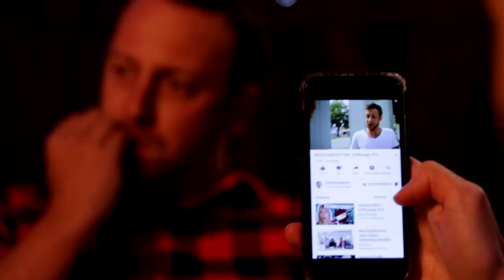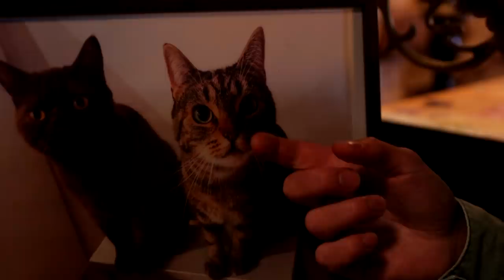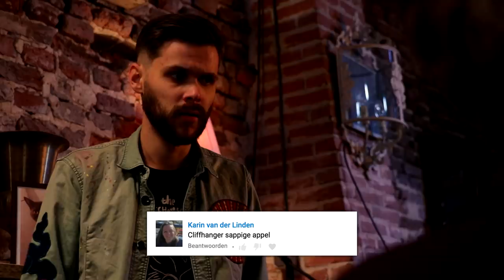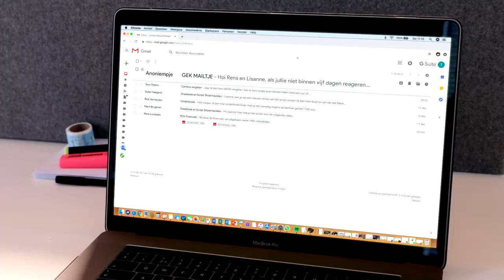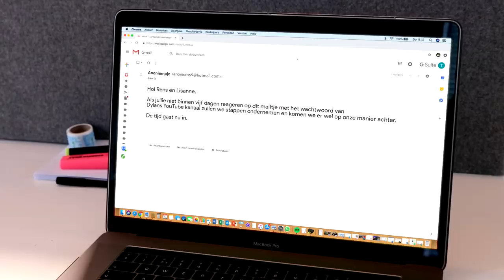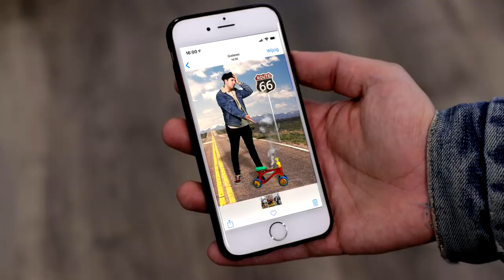DYLAN & MARIT GAAN NU ECHT TROUWEN! - Cliffhanger [Aflevering 1/Seizoen 3]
✧VRIENDEN WORDEN?

Cast: Dylan Haegens, Marit Brugman, Rick Vermeulen, Teun Peters, Mert Ugurdiken, Nick Golterman, Ramona Koonings.
Script: Dylan Haegens, Marit Brugman, Rick Vermeulen
Camera: Teun Peters, Rens Lucassen
Camera assistent: Jasper Verbeek
Productie: Lisanne Wisgerhof, Noa van der Beele
Geluid: Tim Schoeber, Willem Vink
Licht: Martijn Schoeber
Visagie: Laura De Waard
Montage: Dylan Haegens
Design: Rick Vermeulen, Rens Lucassen, Jasper Verbeek

Met dank aan:
Koonings The Wedding Palace Deurne
Restaurant Hoeve de Boogaard Geijsteren